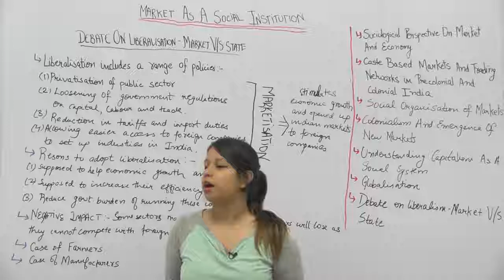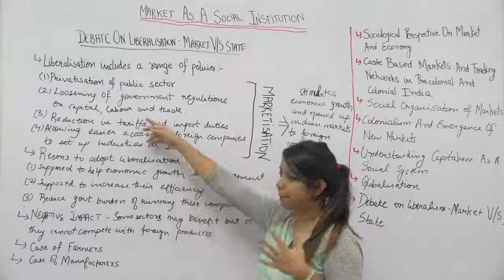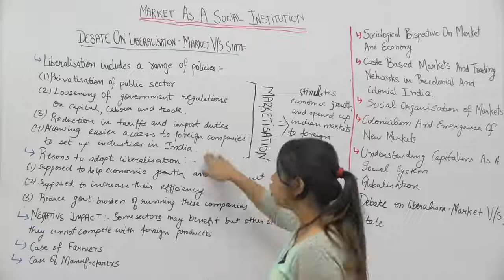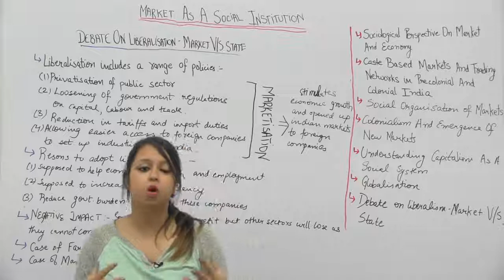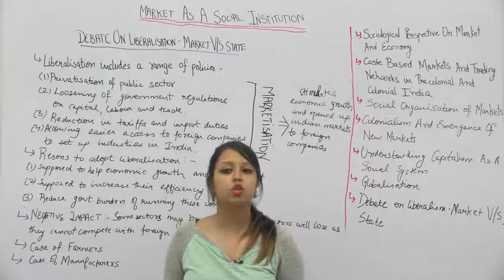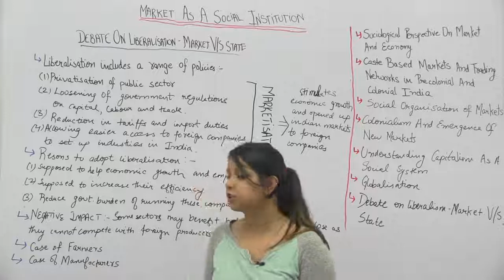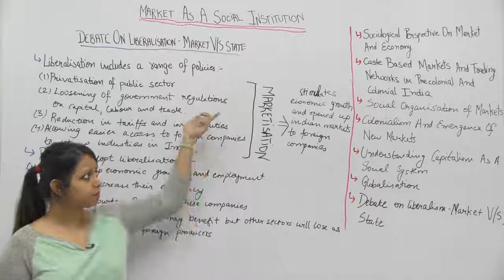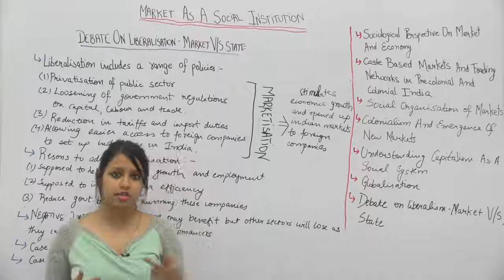Market as a Social Institution - Part7 || Debate on Liberalisation || Sociology - XII || Hindi